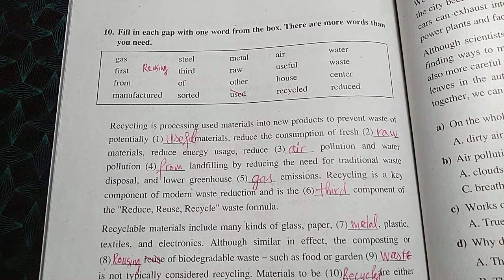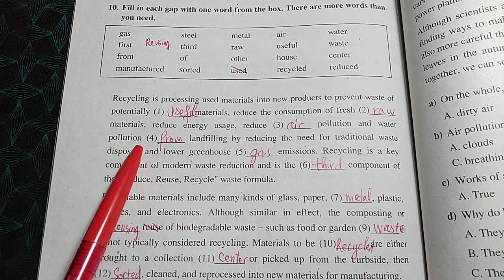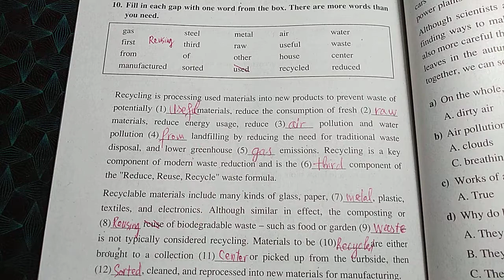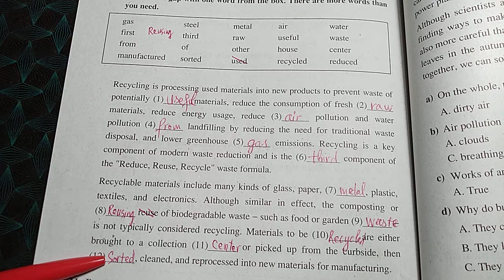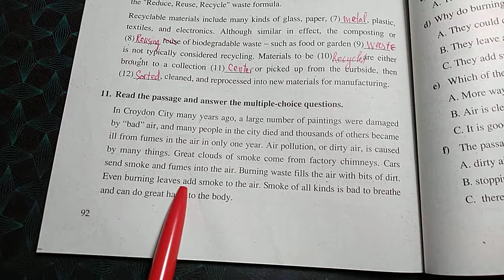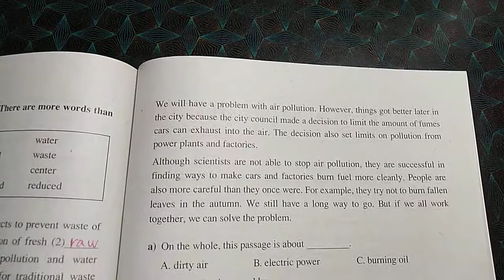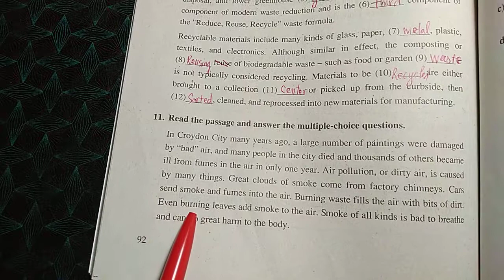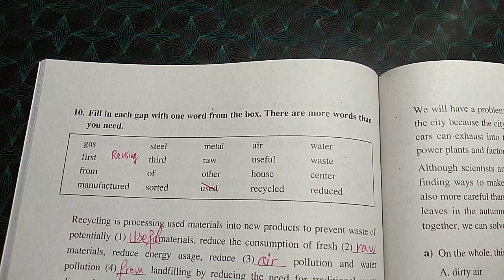Bài tập tiếng anh lớp 8, unit 10, câu 10, 11...